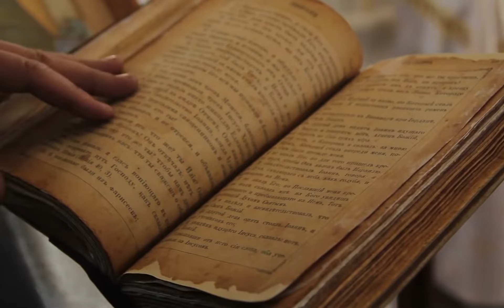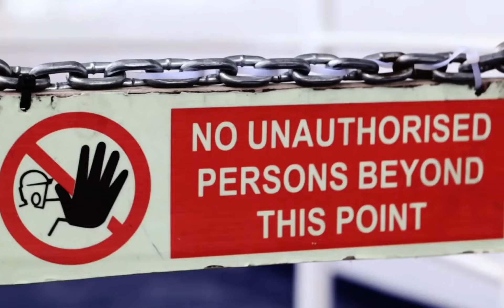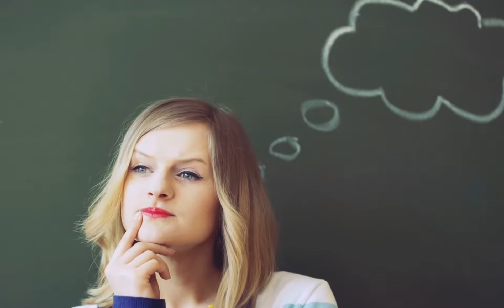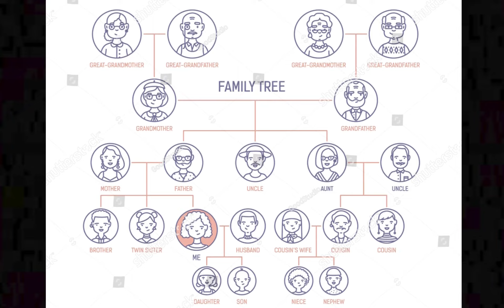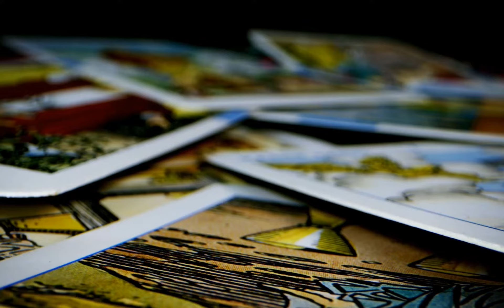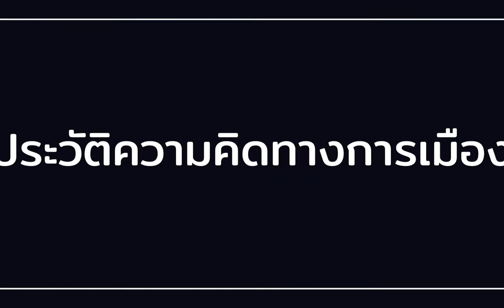6. แนวคิดทางการเมือง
PSB401 Unit 3 clip 2